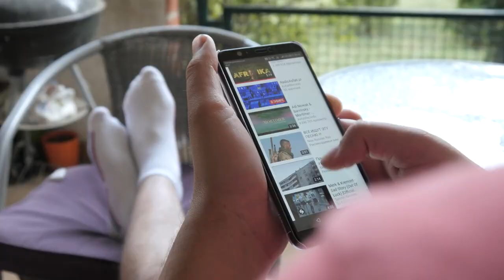These Are The 10 Fastest Animals On This Planet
Time codes
0:00 - Intro
0:48 - Peregrine Falcon
1:43 - Cheetah
3:10 - Sailfish
4:10 - Pronghorn Antelope
5:17 - Wildebeest
6:22 - Mexican Free-Tailed Bat
7:05 - Hare Rabbit
7:41 - Ostrich
8:42 - Dog Fastest dog
9:55 - Horse

Humans have always had the need for speed. We’ve been working hard to
make the fastest cars. The swiftest planes. The speediest boats. Many of our designs are based on animals. But we haven’t quite achieved the aerodynamic, streamlined look that animals naturally have. Just look at them. Some animals have the perfect features to be ultimate speed machines. Many of them zip through the air without worrying about altitude or wind pressure. Others are land speedsters that could win the Formula 1 race. Still others skim through the oceans like it’s nothing.
So, here are ten of the fastest animals in the world.